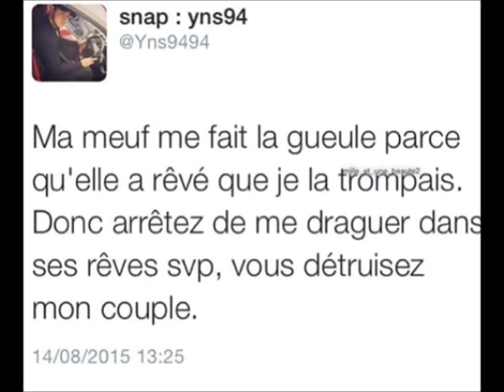Bernard WERBER et sa vie d'ermite.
Extrait de la conférence de Bernard WERBER à MOUANS SARTOUX le 7 octobre 2007.

Un membre du public demande à Bernard WERBER "comment ça va?", il répond qu'il va bien mais que sa vie d'écrivain, n'est pas faite de strasses et de paillettes.

Source documentaire:

[ http :// ===* supprimer l'espace entre http et ://

Pour aller plus loin voici quelques photos du salon du livre ce jour ci: [ http :// ===* supprimer l'espace entre http et ://

NB: veuillez m'excusez pour tout manque précision ou omission de ma part, si vous souhaitez me faire une remarque à ce sujet, veuillez utiliser les commentaires.  Une erreur peut se corriger, mais si vous ne dites rien, il n'y aura pas d'amélioration, et dans ce cas ne venez pas vous plaindre de ma médiocrité...